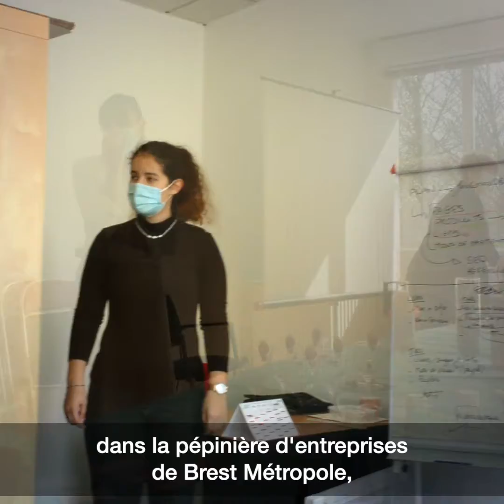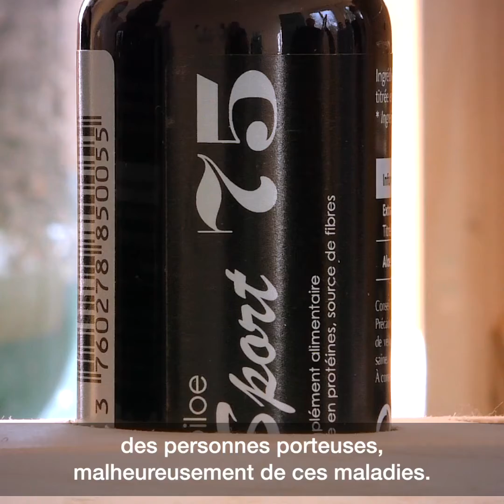Daniel CUEFF à la Technopole de Brest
La biologie marine apporte des réponses concrètes aux problématiques de santé et d'économie circulaire.
Une visite à la Technopole de Brest permet de constater le dynamisme des chercheurs et des entreprises, de mesurer le champ des possibles.